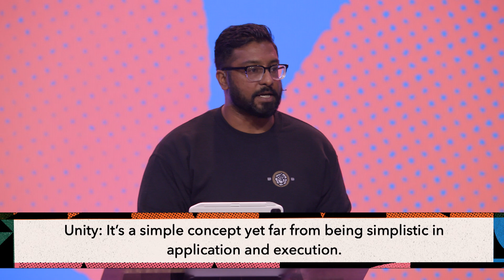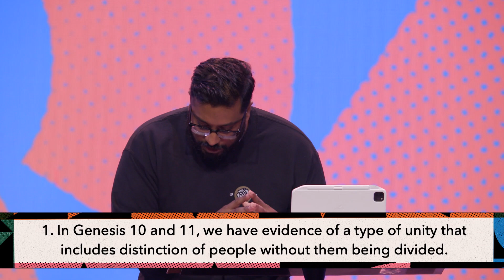Biblical Unity is a Harmony | Dr. Joel Muddamalle | Transformation Church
We are kicking off our summer guest series, TC Welcomes, with a message from one of our very own Transformers, Dr. Joel Muddamalle! Joel serves as the Director of Theology and Research for Proverbs 31 Ministries and Lysa TerKeurst, and he is also a part of our preaching team at Transformation Church. In this message, Joel will teach us about the importance of biblical unity and how we can pursue it on our lives.